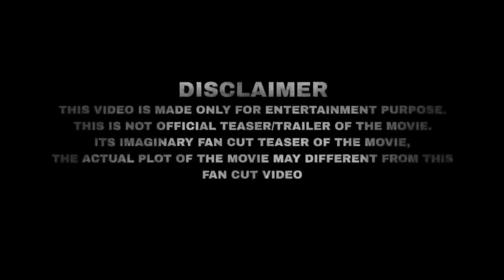January 9, 2024